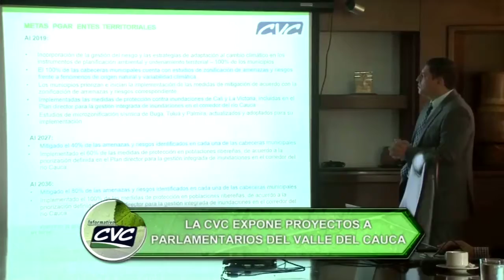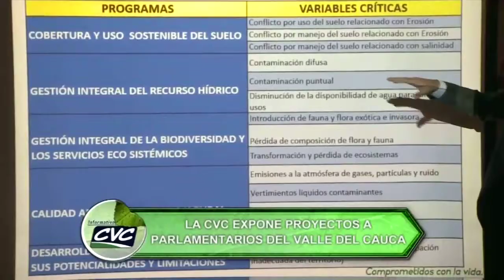PARLAMENTARIOS CONOCIERON LABOR Y PLANES DE CVC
El trabajo que se desarrolla en la CVC y la planificación de  los esfuerzos  para los próximos años fueron conocidos por los representantes del bloque parlamentario del Valle.